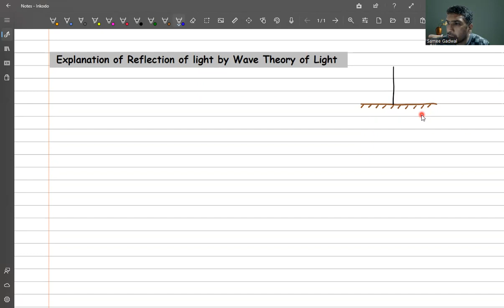L3||Wave Optics/Reflection/Refraction/Wave Theory/Huygens's Theory/Notes in description